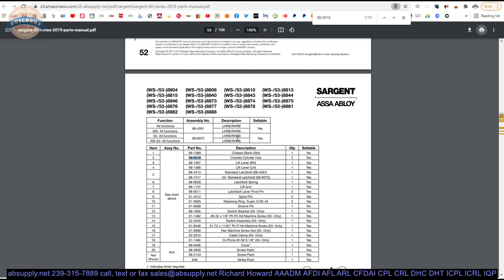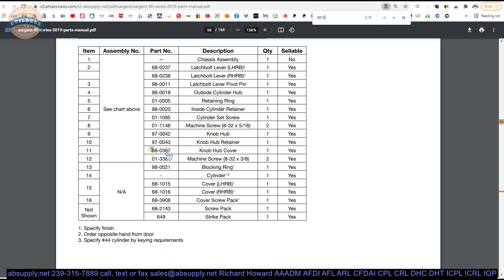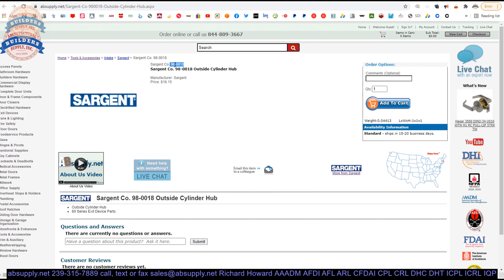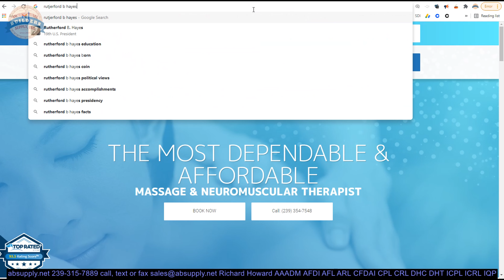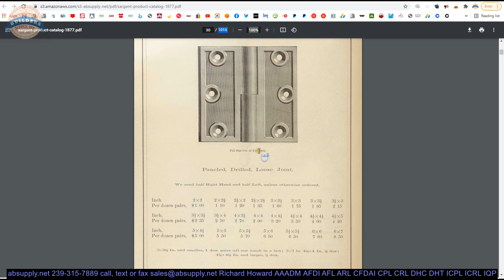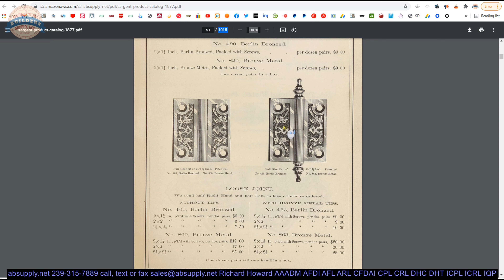Sargent Co 98 0018 Outside Cylinder Hub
This video from absupply.net is to bring you a closer look at the Sargent Co  98 0018 Outside Cylinder Hub where we will visually review the item along with its dimensional properties and its intended uses.